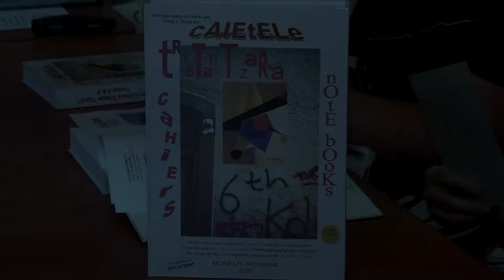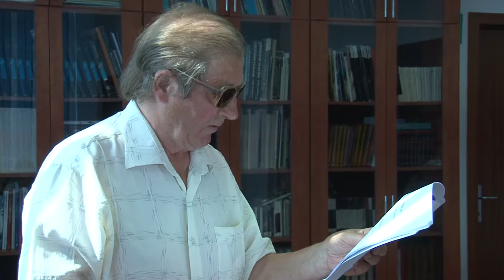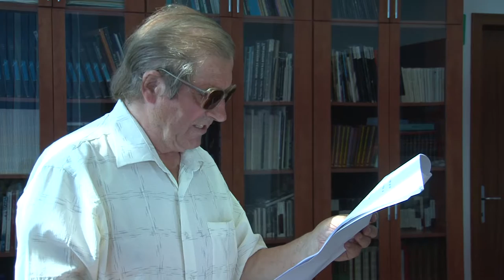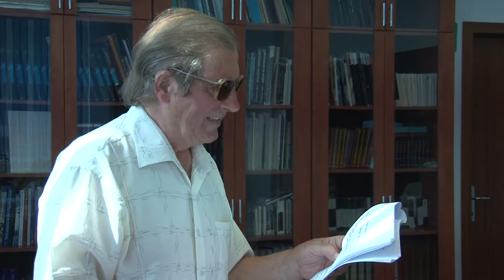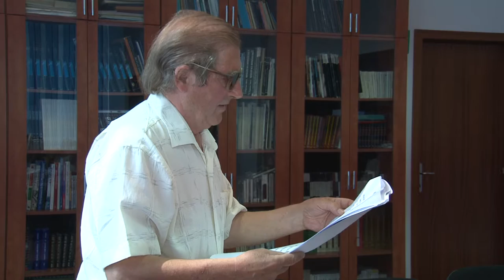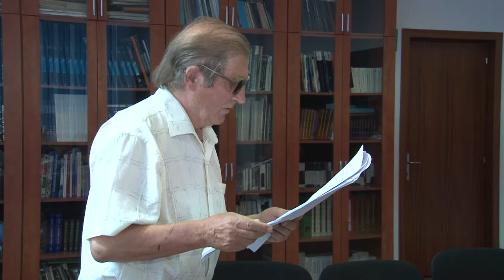LA MOINESTI Vasile Robciuc lansare carte Caietele Tristan Tzara FILMARE EXCLUSIV TV ONESTI HD 4K 01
LA MOINESTI, judetul Bacau, Vasile Robciuc lansare carte Caietele Tristan Tzara FILMARE EXCLUSIV TV ONESTI HD 4K partea intai.

Cu stimă,
echipa Exclusiv

Vizionare plăcută !